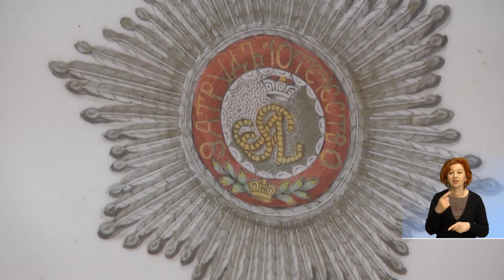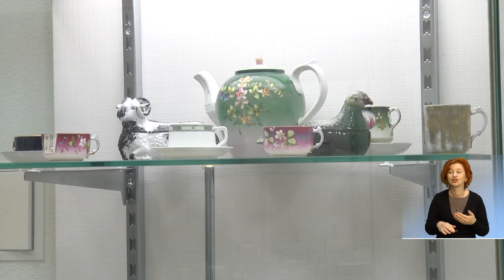История Дона 21.01.2022 - Заярный. Фарфор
Бытовые мелочи  составляют большие жизненные проблемы. Но не для ростовцев! Как накрывали на стол более ста лет назад? Какой фарфор берегли? В чем могли подавать знаменитые вареники "с сюрпризами"? Изучаем коллекцию фарфора Ростовского областного музея краеведения